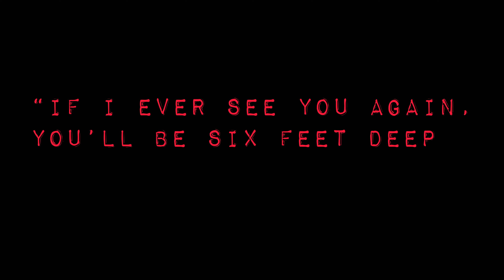TEXAS RED (dir. Sean Hill - director’s cut)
This is the directors cut of a film project I was
assigned for my jr year IB film class.
It uses non copyrighted audio from

Horror Build Up Sound -- Horror Sound
- Sound Library

As well as copyrighted audio from

Johnny Cash - Hurt (instrumental)
Django theme (instrumental)